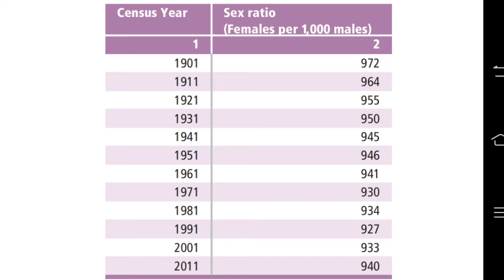Program to improve sex ratio in Uttar Pradesh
Government of Uttar Pradesh is taking steps to improve sex ratio of the state.